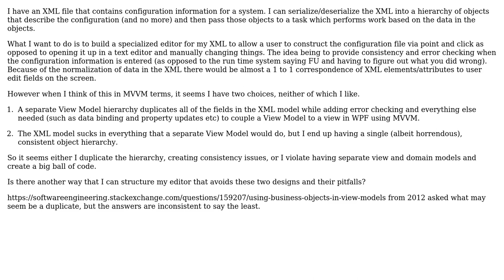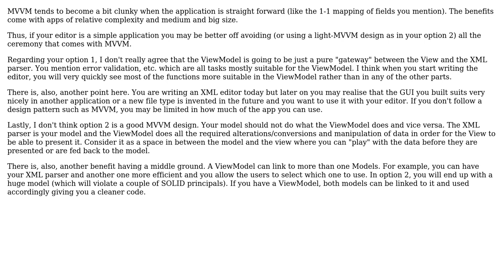Duplicating Domain Model in View Model or not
With thanks & praise to God, and with thanks to the many people who have made this project possible! | Content (except music & images) licensed under CC BY-SA | Music | Images & others | With thanks to user Peter M user John Kouraklis and the Stack Exchange Network Trademarks are property of their respective owners. You are responsible for your own actions.